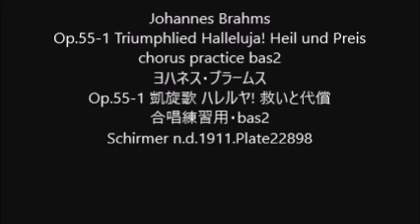Johannes Brahms Op.55-1 Triumphlied Halleluja! Heil und Preis chorus practice bas2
Johannes Brahms
Op.55-1 Triumphlied Halleluja! Heil und Preis
Op.55-1 凱旋歌 ハレルヤ! 救いと代償
合唱練習用・bas2
Schirmer n.d.1911.Plate22898